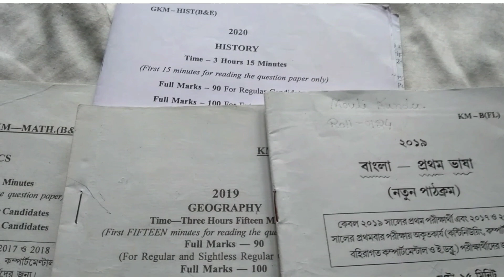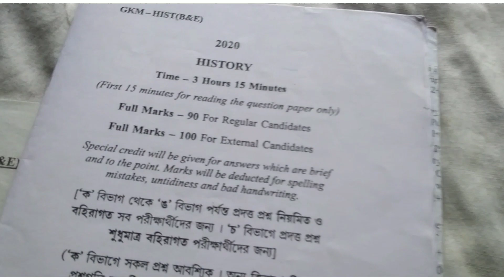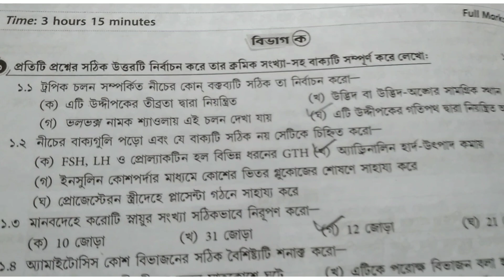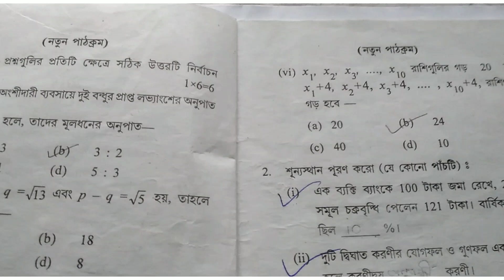টেস্ট ও মাধ্যমিকের MCQ-SAQ লেখার সহজ পদ্ধতি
study for education madhyamik bengali suggestion 2022

madhuamik 2023#madhyamik english suggestion 2023

study for education madhyamik physical science suggestion 2022
study for education madhyamik physical science suggestion 2023
study for education class 10 physical science chapter 6 current electricity